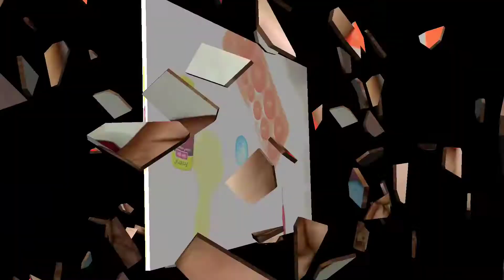How to make Quilling key chain / Quilling Hat 🎩 key chain / Quilling Hat / easy quilling tutorial.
Hi everyone ... In this video you will find how to make super easy quilling key chain in hat design and shape step by step procedure.